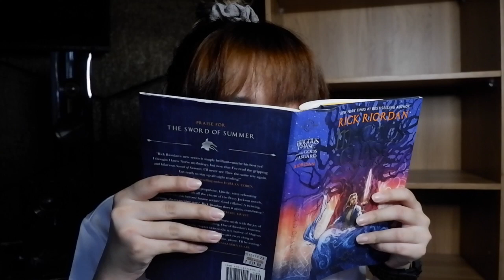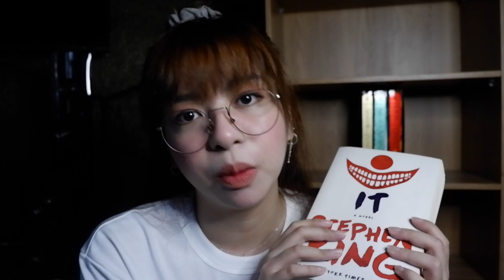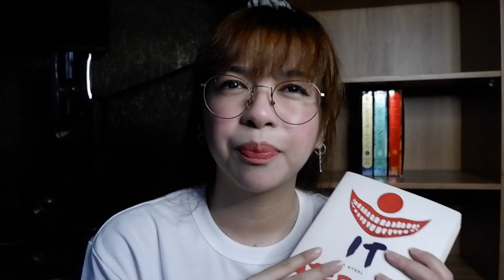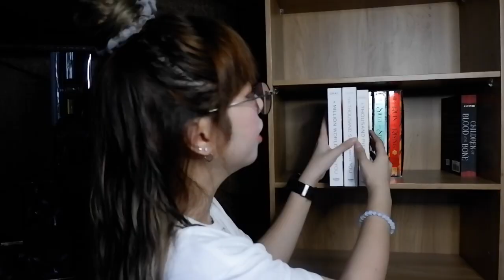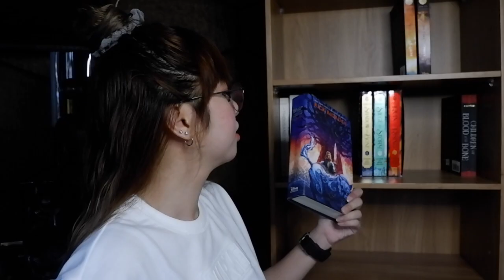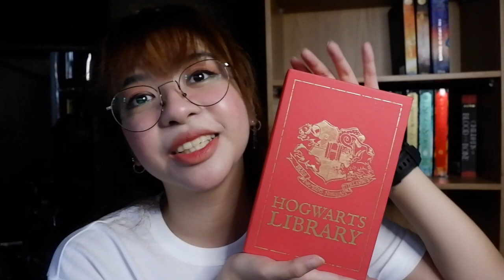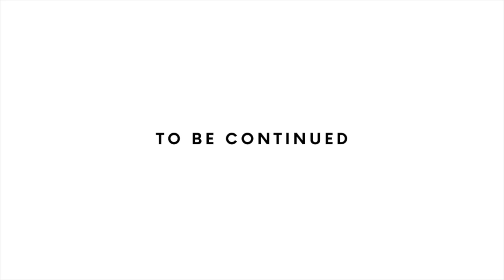Set Up My Bookshelf With Me Chapter 1 (mostly FANTASY AND SCIFI BOOKS)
I've been asked to do a bookshelf tour before. Since I was planning to set up my shelf anyway, I thought I could take you with me and go through our books together! :)

I ended up shooting for more than an hour. Even if I edit them all, it would still be a looong ass video if I combine them. Nobody wants that. So I'm dividing them into genres — sort of. Next one's gonna be YA and NA!

Btw, sorry for the white background noise! It was raining pretty hard when I shot this.

Socials:
Instagram and Twitter: @louissecarreon